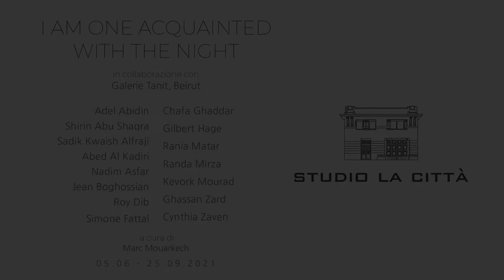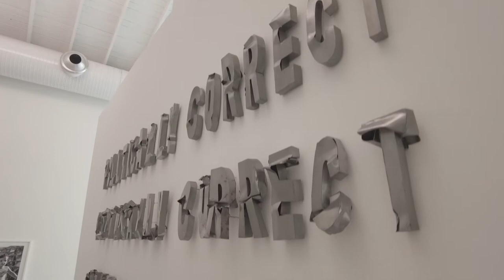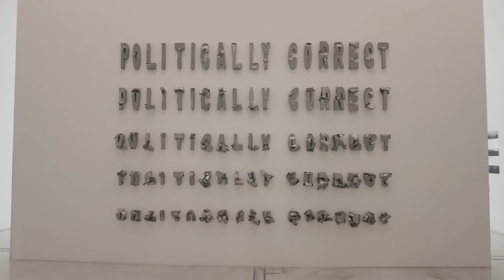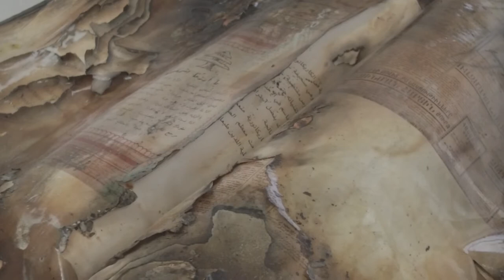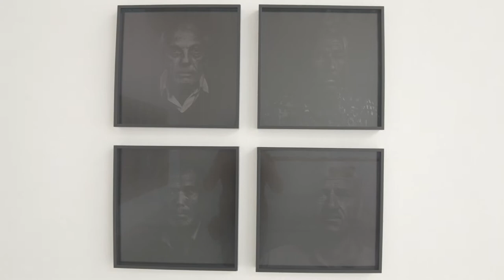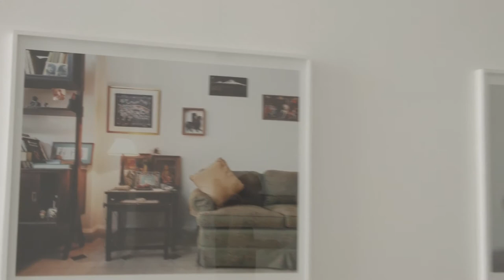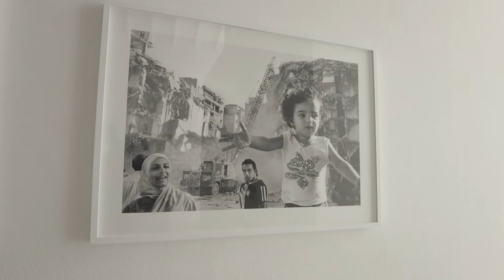I AM ONE ACQUAINTED WITH THE NIGHT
6:08
Dopo un evento apocalittico, ci si potrebbe aspettare un disordine temporale surreale.
6:09
Il tempo non si è fermato.

L'esplosione del porto di Beirut del 4 agosto 2020 potrebbe essere il culmine della storia del Libano, ma non il suo epilogo. Ciò che questa esplosione rappresenta è il sistema distruttivo che è diventato parte integrante della vita quotidiana dei libanesi.

Con una strategia che crea un'incoerenza esistenziale tra il popolo e le comunità, imponendo la precarietà come condizione e l'individualismo come ideologia, oscurando la storia per seminare l'ignoranza sullo stato di consapevolezza della situazione attuale del paese, questo sistema regna trionfante. Un sistema portato avanti dagli ambasciatori di una guerra iniziata nel 1975 e non ancora terminata.

Quest'anno è una rappresentazione esasperata degli ultimi 45 anni e della cultura dell'annientamento che siamo arrivati ad accogliere nella nostra vita quotidiana. Quindi, come influisce sul processo creativo una cultura della distruzione permanente? E quale etica e quale responsabilità danno forma a tale produzione?
Questa mostra offre la possibilità di una lettura che va oltre l’attuale stato di emergenza: libera la riflessione dal confinamento temporale e spaziale, trascende i confini disciplinari e permette un dibattito aperto intorno alla nozione di distruzione, al flusso costante di interruzioni e alla presenza ciclica e cronica di questa energia.

Getta uno sguardo sulle produzioni di artisti del Libano e del territorio, che traducono la testimonianza della distruzione durante gli ultimi quattro decenni e interrogano i luoghi della memoria, dell'incoscienza e dei meccanismi di difesa che entrano in azione nella creazione di enunciati performativi, e che non solo descrivono una certa realtà, ma hanno lo scopo di resisterle e trasformarla. Si prende in esame il modo in cui gli artisti proteggono la loro identità e la loro voce in un contesto che sembra volerle sradicare.

I am one acquainted with the night è una collaborazione tra Studio la Città e Galerie Tanit, Beirut che intende riflettere sul tema della solidarietà e della resilienza. Il titolo è preso in prestito da una poesia di Robert Frost: dichiara la familiarità con il buio per permettere alla luce di tornare attraverso il lavoro di 15 artisti.
La mostra si inserisce in un programma iniziato ad aprile 2021 con la mostra Today I would like to be a Tree, all'interno della quale erano esposti i disegni a carboncino di Al Kadiri, venduti per finanziare la ricostruzione degli edifici distrutti dall'esplosione al porto di Beirut.

Adel Abidin | Shirin Abu Shaqra | Sadik Kwaish Alfraji | Abed Al Kadiri| Nadim Asfar | Jean Boghossian | Roy Dib | Simone Fattal | Chafa Ghaddar | Gilbert Hage | Rania Matar | Randa Mirza | Kevork Mourad | Ghassan Zard | Cynthia Zaven
Studio la Città in collaborazione con Galerie Tanit
a cura di Marc Mouarkech

7.06 – 25.09, 2021
Opening 5 giugno 2021

Il 4 agosto 2020, poco dopo le ore 18, un’esplosione violentissima ha devastato il porto di Beirut, uccidendo oltre duecento persone, ferendone più di seimila e danneggiando gran parte della città.

La sede libanese della storica galleria tedesca Tanit, situata al piano terra di un edificio nell'East Village, in Armenia Street, a pochi passi dal porto, venne spazzata via da quell’esplosione. La galleria Tanit ha riaperto un anno dopo l'esplosione, il 19 giugno 2021.